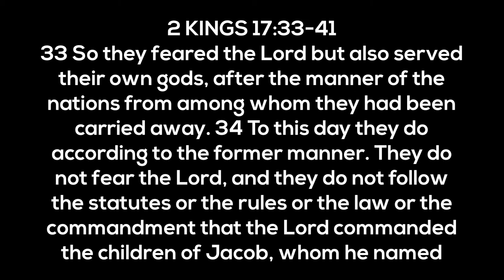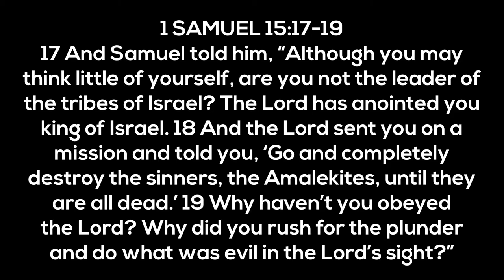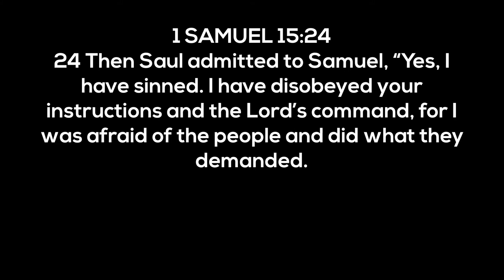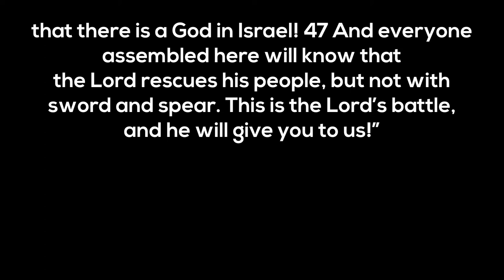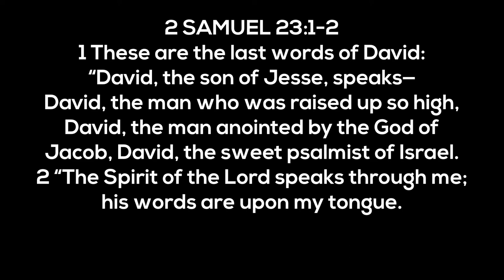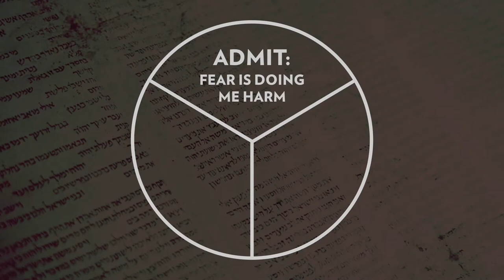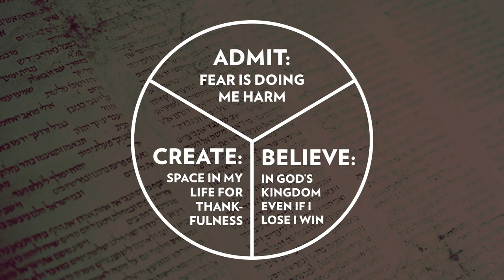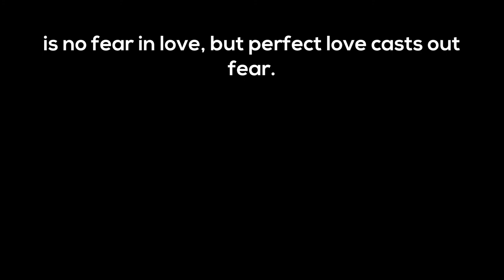Fearful or Courageous- Part 2 | April 25, 2021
riverchurchrgv.co